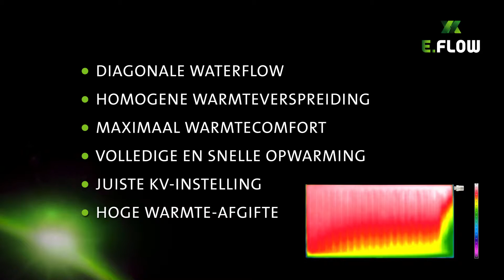Radson presenteert E.Flow